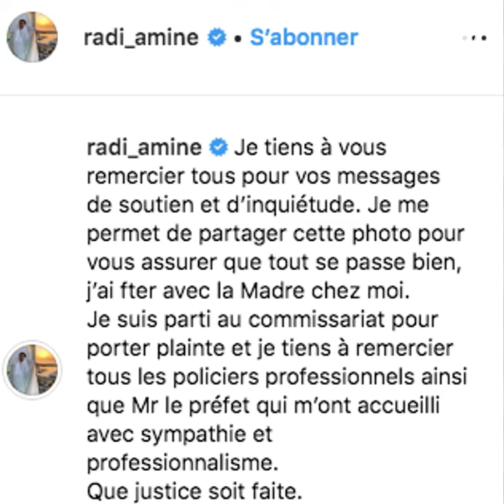Amine Radi tabassé par un policier !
Amine Radi, le jeune humoriste a été tabassé en live sur Facebook!